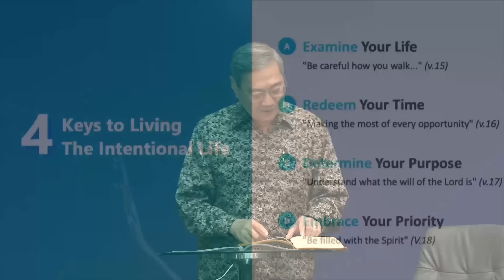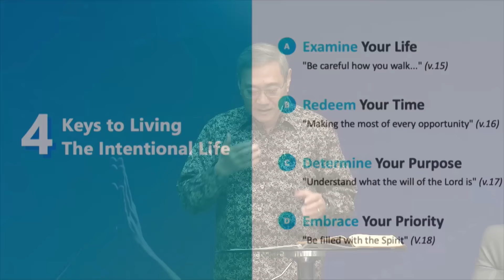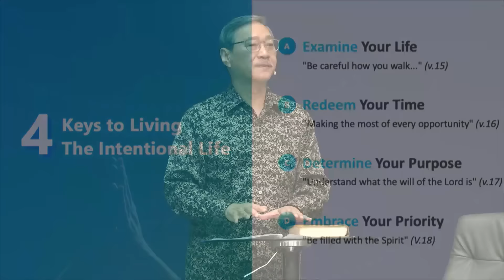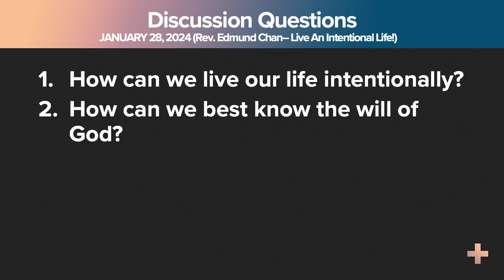Living The Intentional Life | Edmund Chan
We only have one life to live. When we use it wisely, we can look back with no regrets. But what if we haven’t been living very good or intentional lives? Can we still redeem it? How do we live a life that will be worth it in the end? Find out in this special message by Reverend Edmund Chan.

Speaker: Rev. Edmund Chan
Series: IDC Special
Download The 4Ws here: